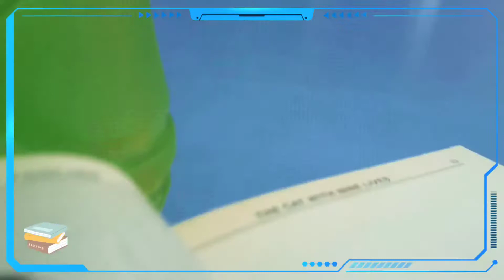College life in India 🇮🇳 || Racing During break time || Jharkhand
kdrama,
kdrama kiss scenes,
kdrama full episode eng sub,
kdrama kiss,
kdrama ost,
kdrama romantic scenes,
kdrama shorts,
kdrama edits,
kdrama study motivation,
kdrama and cdrama